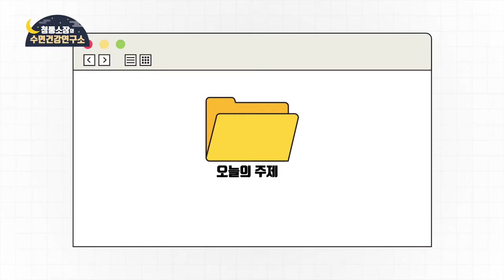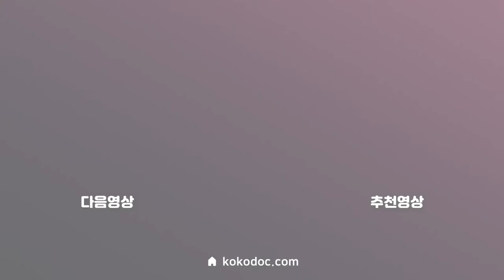코골이 구강장치 완전맞춤 사용자 중심의 제작 시스템을 소개합니다.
초창기 바이오가드 구매 고객들의 불편함과 피드백을 반영하여 더 편하고, 더 안전한 구강장치로 끝없이 변화해왔습니다.

전문적인 제작과 체계적인 시스템으로 만족스러운 코골이, 수면무호흡 해결을 도와드리겠습니다.